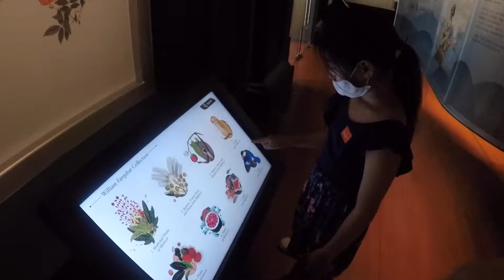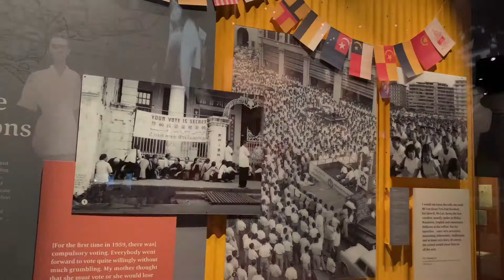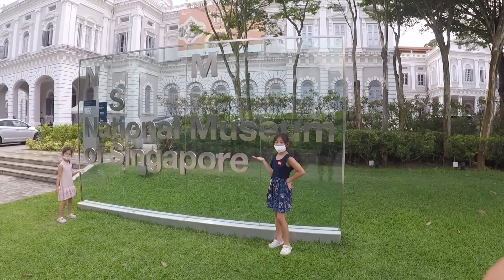2021 04 National Museum